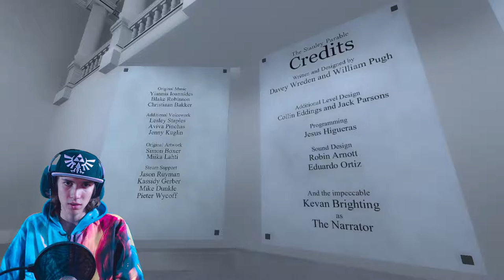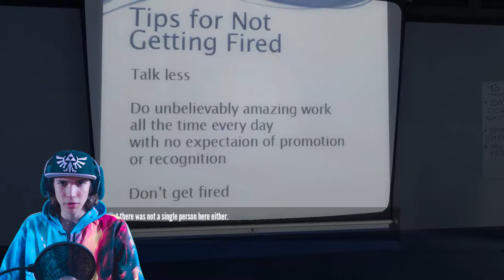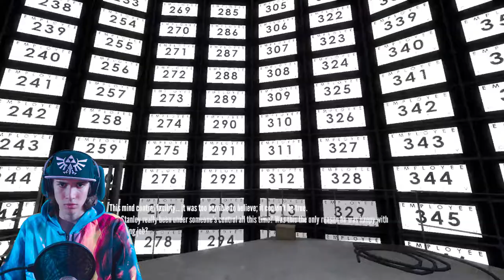Let's Play The Stanley Parable part 4 (We shut down the machine)